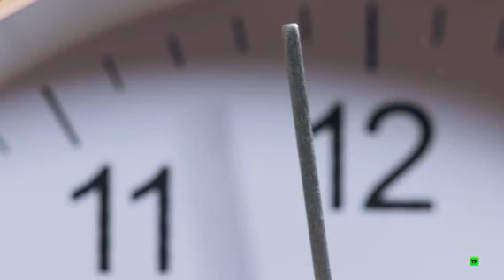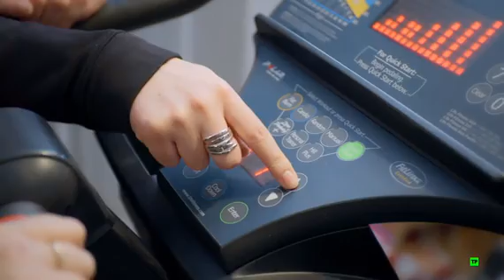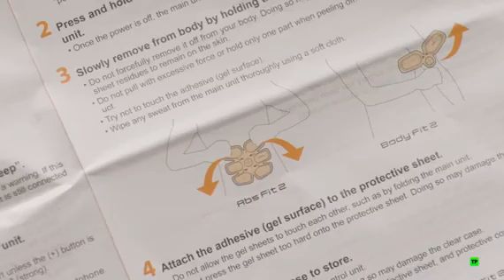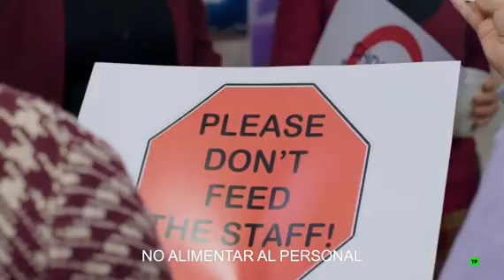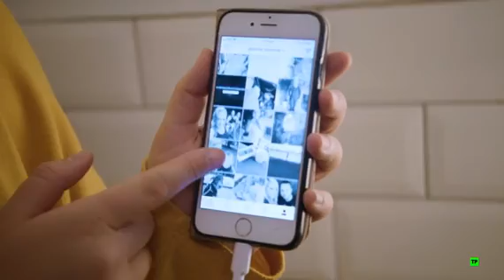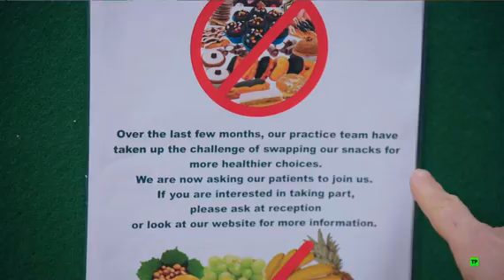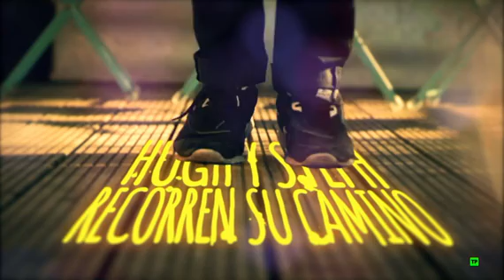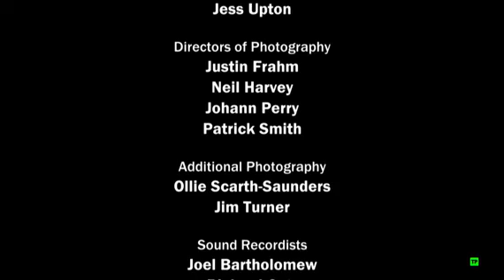Trucos para vivir mejor (cap 1)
La vida moderna no es buena para nosotros. La mayoría de nosotros sabemos que estamos más gordos, menos en forma y más estresados que nunca. Y todos queremos estar más saludables, pero con la tentación en todas partes, es increíblemente difícil. Hugh Fearnley-Whittingstall y Steph McGovern están decididos a ayudarnos a todos a contraatacar, revelando soluciones fáciles para mejorar drásticamente nuestra dieta, estado físico y bienestar mental.

Esta semana, Hugh y Steph desafían a una comunidad a probar soluciones sencillas para sus bocadillos compulsivos. Los médicos y enfermeras de Llandaff Surgery en Cardiff trabajan tantas horas que viven de un suministro interminable de pasteles y galletas para pasar el día. Hugh y Steph quieren probar dos soluciones contrastantes, añadiendo un poco de competencia para darle vida a las cosas. Hugh quiere probar los últimos avances científicos sobre el sorprendente poder de la menta, mientras que Steph quiere probar un estudio que demostró cómo poner un retraso de 25 segundos en la alacena de refrigerios podría frenar nuestros antojos.

Pero si están engatusando a otros para que vivan bien, entonces Hugh y Steph sienten que es justo que ellos mismos sigan ese camino. Como el 40% de nosotros, Steph sufre de problemas de estómago pero no sabe por qué. Y Hugh quiere abordar lo que se ha llamado la epidemia de salud del siglo XXI: el estrés.

La Dra. Zoe Williams les ayudará a explorar el laberinto de la investigación científica y les ayudará a encontrar formas inteligentes y sorprendentes de abordar sus problemas de salud. Para Hugh, ella sugiere probar la terapia con agua fría, esencialmente sumergirse en temperaturas bajo cero durante tres minutos seguidos. Y después de una prueba bastante íntima de los intestinos de Steph, se embarca en un nuevo régimen para cuidar su salud intestinal.

Steph también conoce a una familia joven que lucha contra la adicción al tiempo frente a la pantalla y le sugiere ideas sencillas para que sea más fácil para toda la familia pasar tiempo juntos. Mientras tanto, Hugh investiga la industria multimillonaria de los tonificadores musculares eléctricos, que efectivamente venden paquetes de seis en una caja. La pregunta es, ¿realmente funcionan?